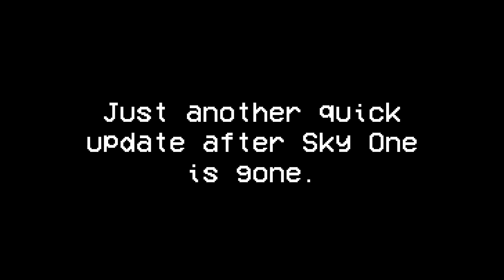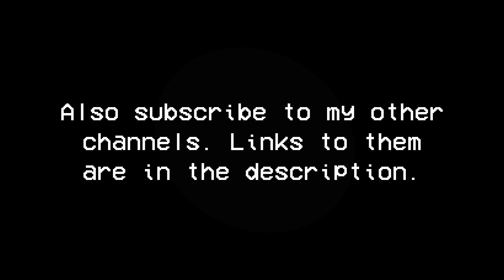46 weeks after Sky One is gone...